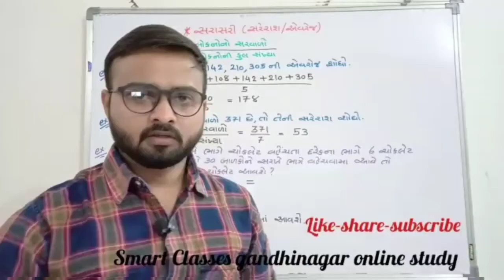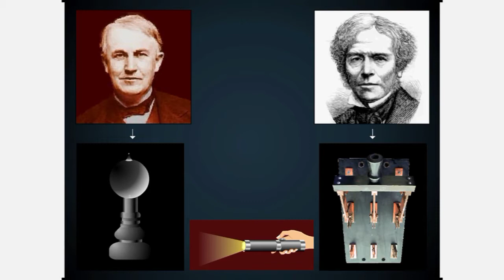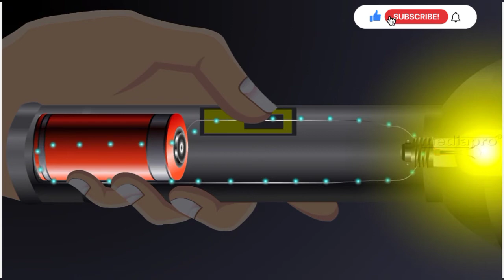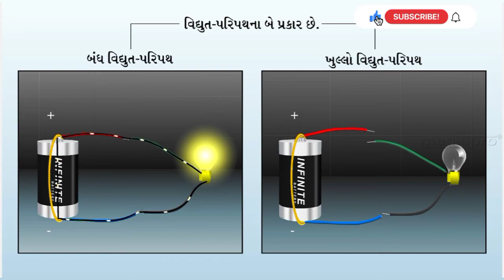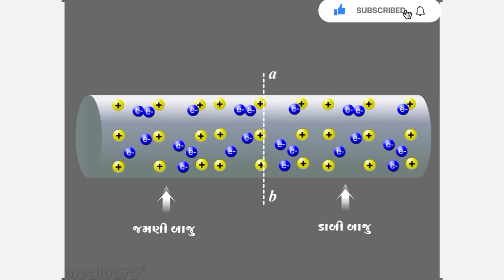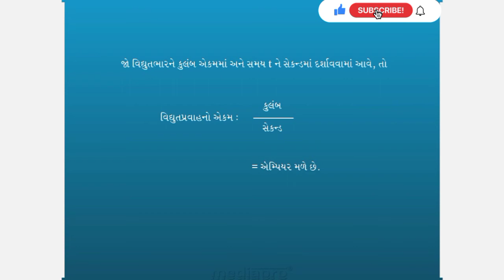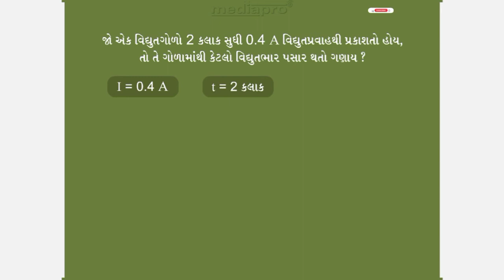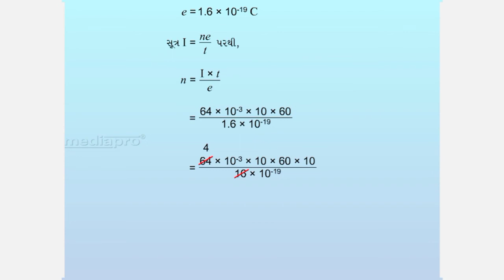STD 10 || વિજ્ઞાન અને ટેકનોલોજી || 12 - વિદ્યુત (ભાગ-૧)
આ જ પ્રકારે સમગ્ર વર્ષ દરમિયાન સચોટ અભ્યાસ કરવા માટે અમારા લાઈવ લેક્ચર્સમાં જોડાઈ શકો છો.
હાલમાં ધોરણ 8,9 તથા 10ના લાઈવ લેક્ચર શરૂ છે.
જેનો ડેમો મેળવવા માટે નીચેના whatsapp નંબર વિદ્યાર્થીનું નામ તથા ધોરણ લખીને મેસેજ મોકલવાનો રહેશે